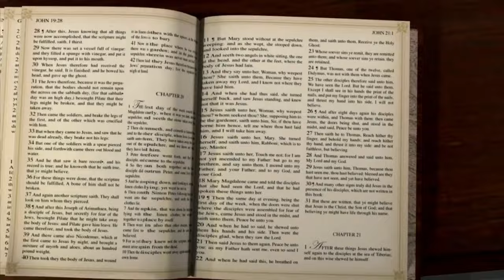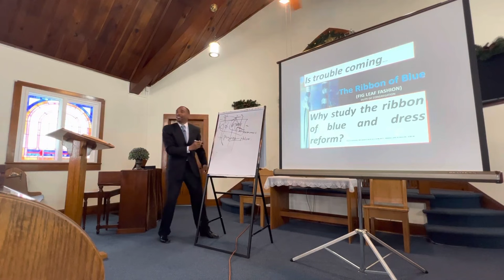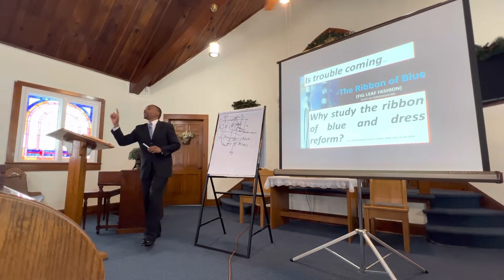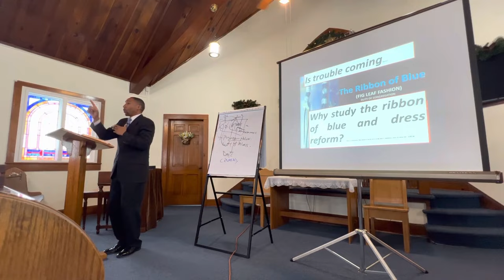170. BTI - Fig Leaf Fashion | Heels, Hair & Holiness Part 2 | Pastor Jeremiah Davis 2023